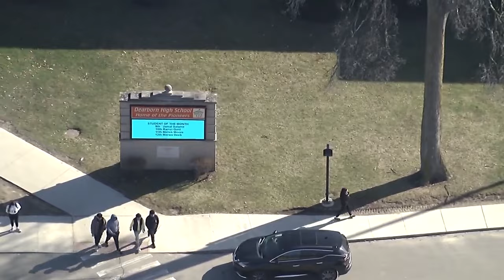Soft lockdown lifted at Dearborn High School after shell casing found in building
A soft lockdown was lifted on Tuesday morning after a shell casing was found on school property, according to police.  School will continue on Tuesday, according to officials.